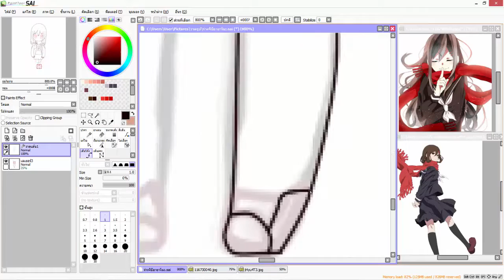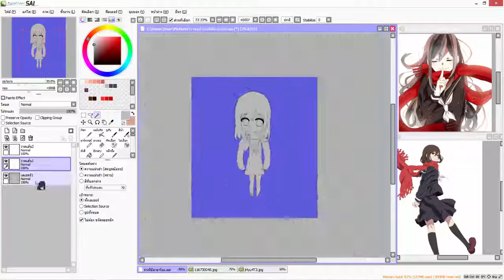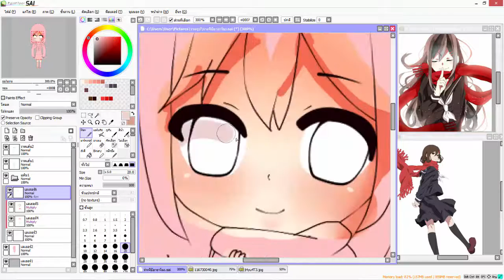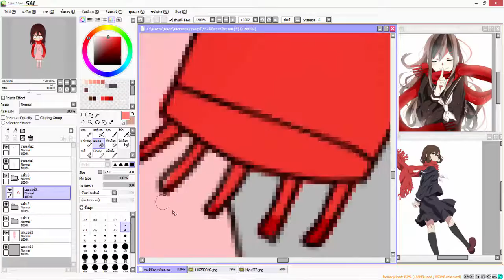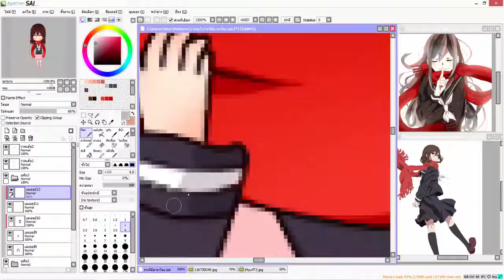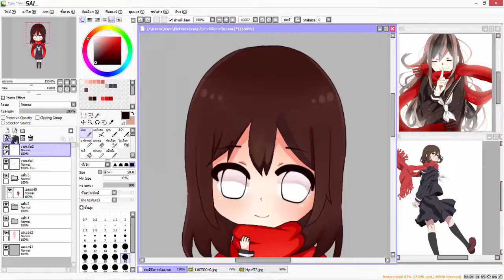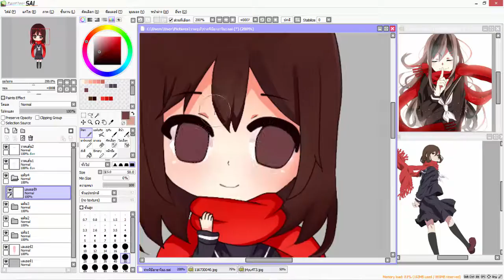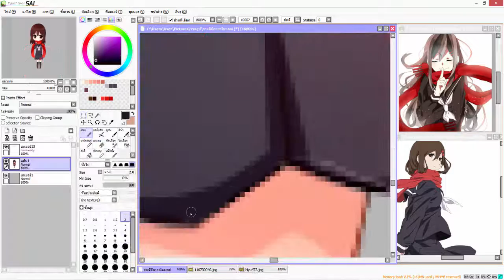★SAI Mouse speedpaint : Ayano Tateyama [chibi]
★อ่านหน่อยฮะ★
ไม่ได้ลงคลิปนานเลยคิดถึงกันหรือเปล่าฮะ?Σ(・ω・´ノ）
ไม่ได้หายไปฝึกหรอกนะฮะ. ขี้เกียจ-.-//โดนตบ
★รูปเต็ม★